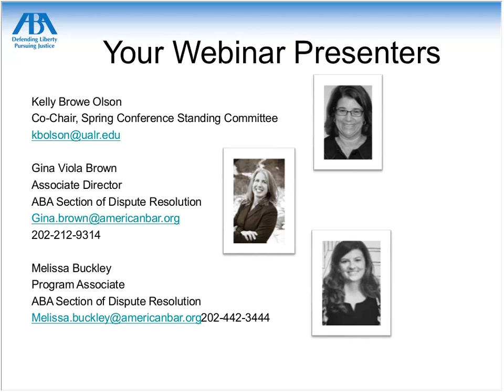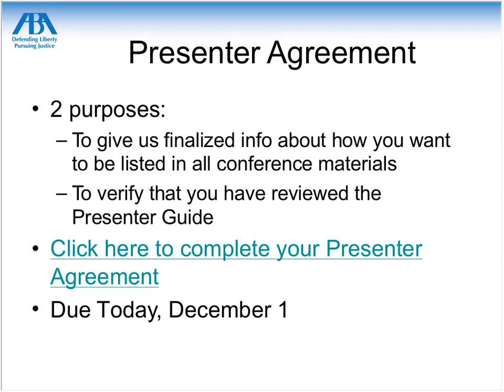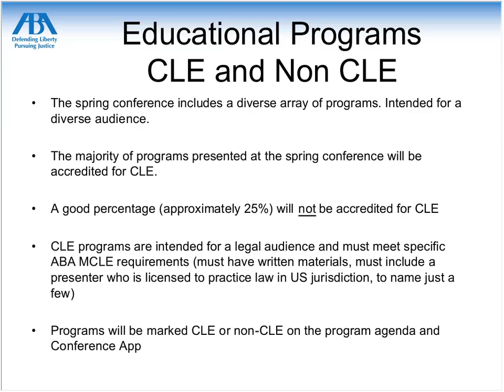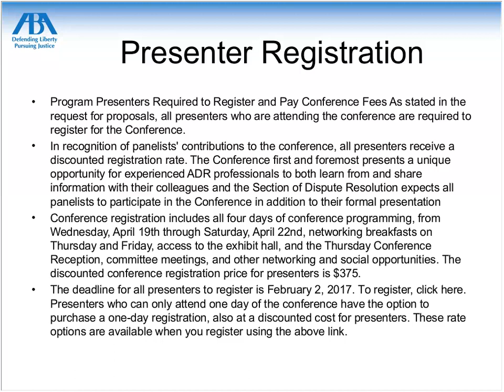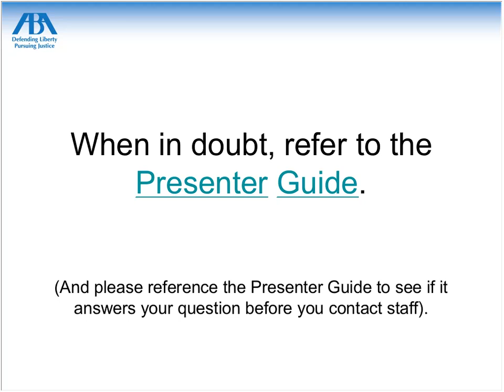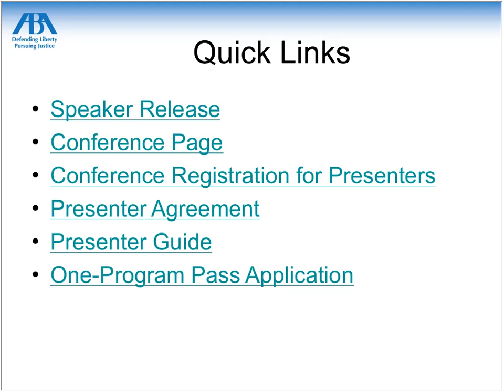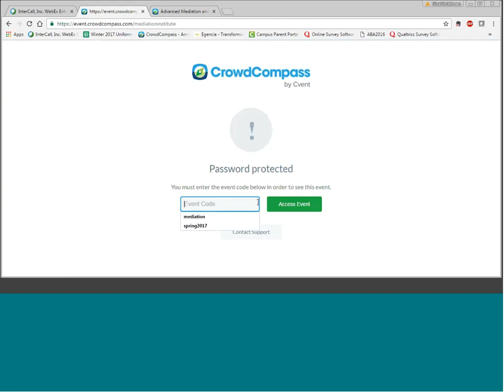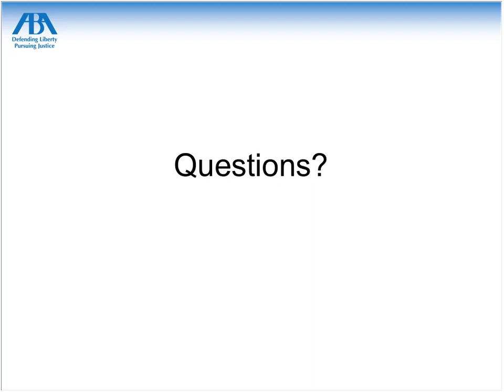Spring Conference Presenter Preparation Webinar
Information for presenters at the 19th Annual Spring Conference from April 19-22, 2017 in San Francisco, CA.